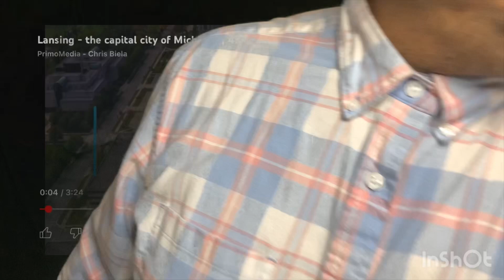တေးသံရှင် စိုင်းထီးဆိုင်ပါ ဘီးနံပါတ်OK0122Lဆိုတဲ့သီးချင်းကောင်းတစ်ပုပ်ပါ နားဆင်ခံစားကြည့်ကြပါ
အဟောင်းပေမယ့် နားထောင်လို့ကောင်းနေတုန်းဘဲ နားဆင်ခံစားကြည့်ကြပါနော်